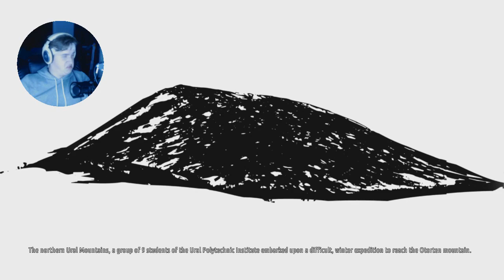I'M LOST IN RUSSIA (Kholat: Scary Game)